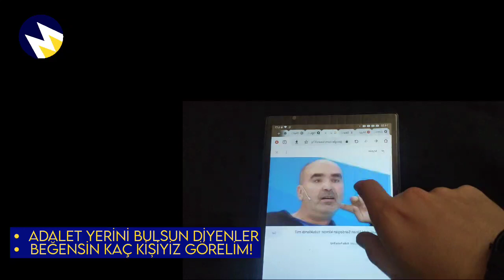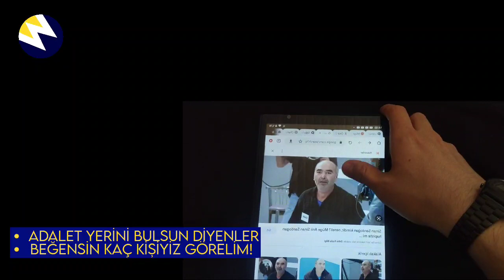MÜGE ANLI KATİL SİNAN SARDOĞAN İTİRAF ETTİ OĞLU FİKRİ GÖKÇE ARİFE GÖKÇE SON DAKİKA SEDA SAYAN